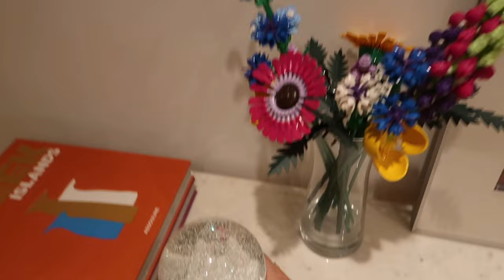VEM FAZER A DECORAÇÃO DE NATAL COMIGO 🎄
Olá! ❤️ Quem daí também ama o natal? 🥰 Finalmente decorei a casa com natal, gostaram? 🎄